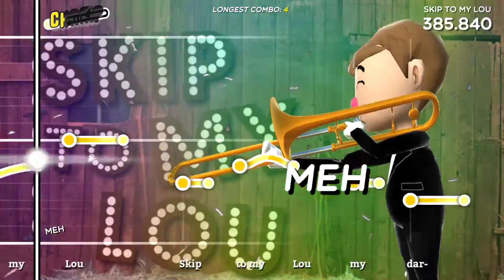skip to my lou | trombone champ | HD 60fps | walktrough #5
free use